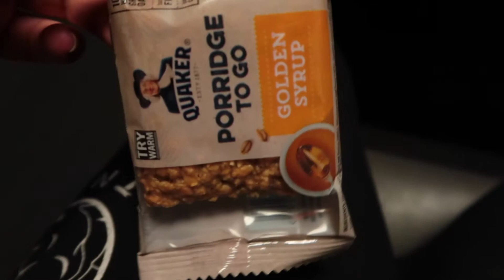Feel Strong with Me | Healthy Eating and Killer Shoulder Workout | Bali Prep Vlog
Leg Workout: 0:56

4 sets 8-10 BB Back Squats to Low Bench

4 sets 8-10 BB Hip Thrusts

3 sets double dropset hip abduction machine superset double dropset lying hamstring curl machine (10 reps, drop, 10 reps, drop, 10 reps)

Shoulder Workout 4:29

Warm up: Foam Roll Lats, light DB lateral raises, light DB shoulder presses

4 sets 8-10 DB Shoulder Presses

3 sets cable lateral raise dropset (12 reps, drop, 12 reps)

3 sets cable overhead front raises 10 reps

3 sets plate loaded shoulder press 10 reps

2 sets 20 reps cable triceps extensions

My Channel is both my weight loss journey and my daily life and travels! I am a full time Personal Trainer living in London and I'm trying to fit in my workouts, food prepping and social life into my hectic schedule whilst also setting up my own business! My hobbies include movies with my boyfriend, makeup and beauty and looking after my skin! Join me on my journey for workouts, grocery hauls, food prep, weightlifting, time management, stress, beauty, makeup tutorials and daily life!!

MVMT occasionally send me watches and they are amazing! CODE helen15

To purchase my amazing
mud mask
plumping lip balm
liquid lipstick
lumispa
toothpaste
conditioning mask

Speak soon,
Helen